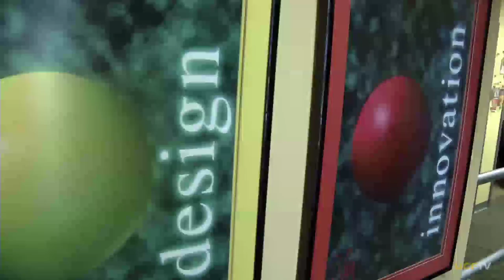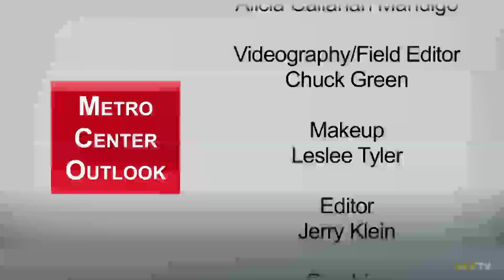Metro Center Outlook: Rebuilding America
Journalist William Holstein speaks with Diane Trees about what it will take to rebuild the American Economy. (2011)